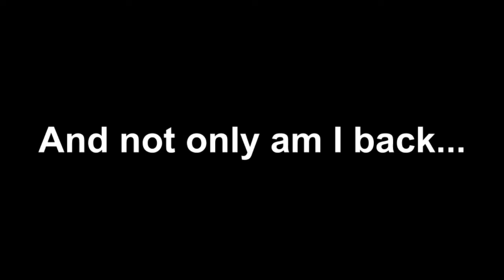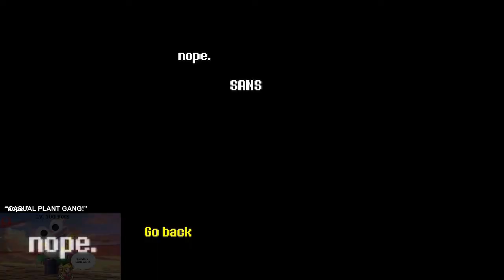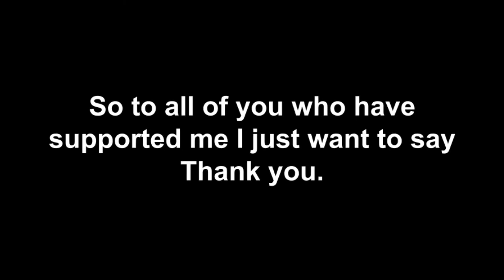Claustica Best of 2019!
It's been a year! I've been here for a year! Thank you all so very much for the support, this has been amazing!

DISCORD SERVER!

~Music~
KFC game OST 4 - "I Love You Kernel Sanders"
KFC game OST 1 - "I Love You Kernel Sanders"

~Outro~
Mewmore // Winter in Undella (Pokémon Black & White Remix) - Mewmore

This video is a compilation of all of my best moments in 2019!

~Chapters~
0:00 - Intro
0:17 - "Peggle Trickshot #1"
0:23 - "Peggle Trickshot #3"
0:31 - "Spelunky 10 Minute Challenge #1"
0:43 - "PLANT GANG"
0:53 - "CASUAL PLANT GANG"
1:05 - "nope."
1:07 - "Funny Walk-off Stage Combo"
1:13 - "Bullying Ganondorf"
1:19 - "Running from the Scary Dummy"
1:29 - "Wii THICC Trainer"
1:35 - "Survivor Snake"
1:49 - "You Never See it Coming! (ft. C3)"
1:55 - "How to deal with Doriya's"
2:11 - "Microsoft Solitaire ASMR"
2:21 - "Laggy Smash Brothers (ft. DilSnaps)"
2:29 - "Claustica getting BODIED"
2:33 - "Wii Fit Soccer Ball Snipe Compilation (ft. Justice64)"
2:41 - "Smash Minis: The Princess Posse (ft. Justice64)"
2:47 - "Smash Minis: Vincents Revenge (ft. Justice64)"
2:59 - "The Lucky Luigi (ft. Justice64)"
3:09 - "Sans 10 HP Challenge!"
3:23 - "The Smash Ultimate Gun Game"
3:33 - "Smash Minis: Hammer Gambling"
3:43 - "ThElmos the Bedwars Destroyer"
4:05 - A Message for You.
4:34 - End Screen